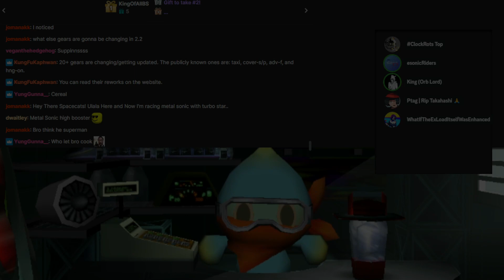Sonic Riders World Grand Prix Qualifier #8 | TitanFrost vs Nosebleed - Winners R2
The 8th of the Qualifying tournaments for the WGP. The winner of this tournament was the 8th person to qualify for the World Grand Prix; An 8-man bracket that was hosted in early 2023 with a prize pool of over $1000! The competition was fierce to secure their spot in what is the biggest Sonic Riders Tournament to date.

Grab Sonic Riders Tournament Edition and break into the competitive scene in our discord

External Credits:
Host: Protag
Clean up editor: Rudolph
Thumbnails: Strawberry Jam